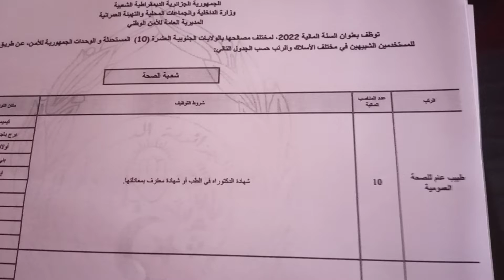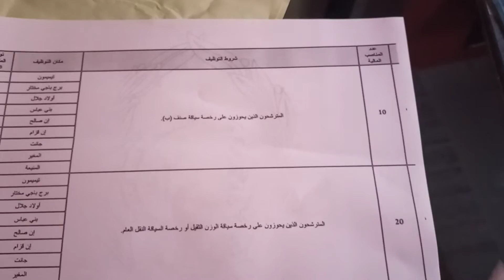مسابقة الشرطة الجزائرية 2022